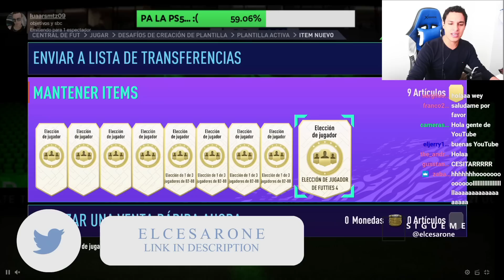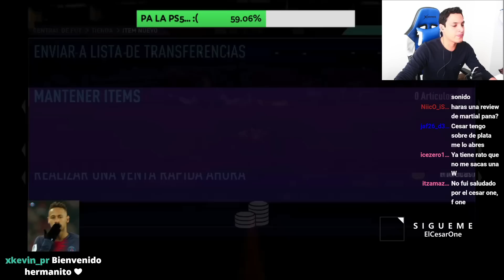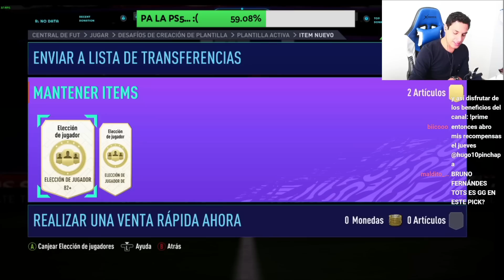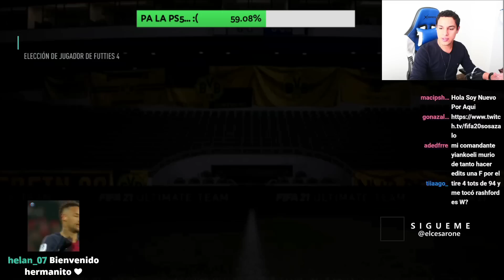¡¿VALE LA PENA LA ELECCION DE JUGADOR FUTTIES 92+?!🤩 FUTTIES 92+ PLAYER PICK | FIFA 21 ULTIMATE TEAM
¡¿VALE LA PENA LA ELECCION DE JUGADOR 88+?! 🤩 88+ PLAYER PICK y FUTTIES 92+ |FIFA 21 ULTIMATE TEAM

¡¿VALE LA PENA LA ELECCION DE JUGADOR 82+?!🤩 x70 82+ PLAYER PICK |FIFA 21 ULTIMATE TEAM

¡ESTA CARTA SE HACE SÍ O SÍ! 🤩 95 NANI FIFA 21 PLAYER REVIEW SHOWDOWN DUELOS SBC| ULTIMATE TEAM

¡¿VALE LA PENA LA MEJORA DE 5 JUGADORES DE 91+?!🤩 x20 91+ UPGRADE x5 | FIFA 21 ULTIMATE TEAM

¡¿VALE LA PENA LA MEJORA DE 87+ x10?!🤩 87+ UPGRADE x10 Y PACK ULTIMATE CASI GRATIS | FIFA 21

¡¿VALE LA PENA LA ELECCION DE JUGADOR 88+?! 🤩 x35 88+ PLAYER PICK |FIFA 21 ULTIMATE TEAM

¡¿VALE LA PENA LA ELECCIÓN DE JUGADOR LIGUE 1 DE FUTTIES?!🤩 FUTTIES LIGUE 1 PLAYER PICK| FIFA 21

¡¿VALE LA PENA LA ELECC. DE JUGADOR FUTTIES 3?!🤩 FUTTIES PLAYER PICK 83+,84+ DE SWAPS y 87+| FIFA 21

¡DE LO MÁS ROTO QUE HAY EN EL JUEGO! 95 Gelson MARTINS FIFA 21 PLAYER REVIEW FUTTIES SBC

ELECCION DE JUGADOR FUTTIES 92+,
PLAYER PICK FUTTIES 4,
FUTTIES 92+ PLAYER PICK,
MEJORA FUTTIES,
FUTTIES UPGRADE FIFA 21,
VALE LA PENA LA MEJORA DE FUTTIES,
FUTTIES SBC,
MEJORA FUTTIES SBC,
FUTTIES UPGRADE SBC,
MEJORAS FUTTIES,
ELECCION DE JUGADORES FUTTIES,
MEJORA DE FUTTIES X3,
FUTTIES UPGRADE X3,